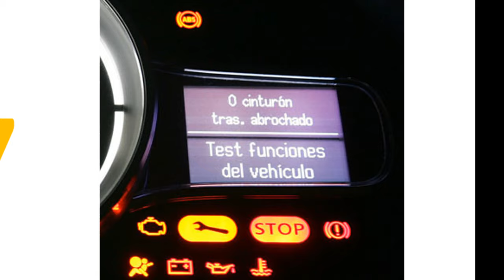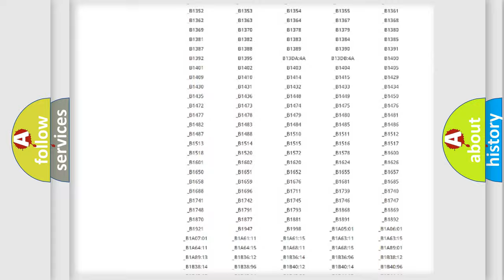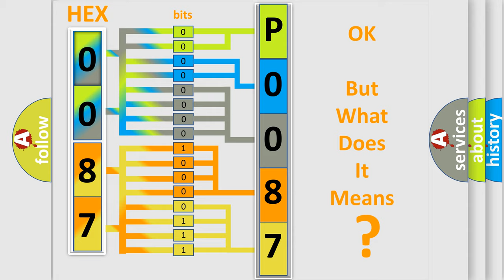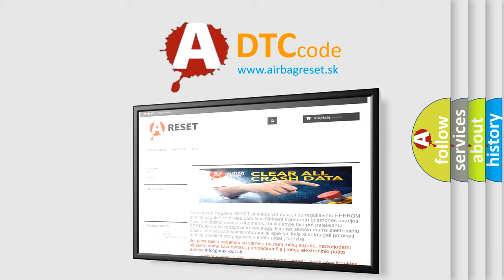DTC Saturn P0087 Short Explanation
Contents:
0:21 Basic DTC analysis according to OBD2 protocol standard.
1:48 Insight into programming
2:58 A diagnostically understandable description of the Diagnostic Trouble Code
3:05 Basic error definition

Make:
Saturn
Code:
P0087
Definition:
No Body Bus Message
Cause: